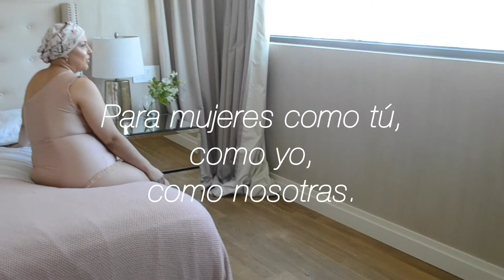ALEA: Lencería Especializada para mujeres | Universidad de Monterrey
Proyecto de evaluación final (PEF) de Licenciado en Diseño Textil y de Modas.

Equipo:
Ana Paulina Rivera
María Fernanda Valencia Torres
Jade Irem Martínez Montenegro